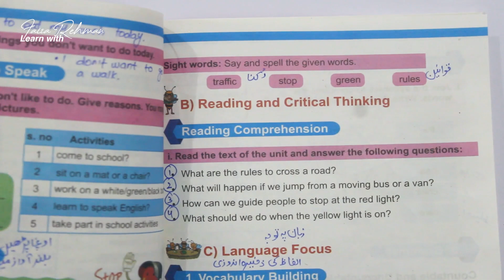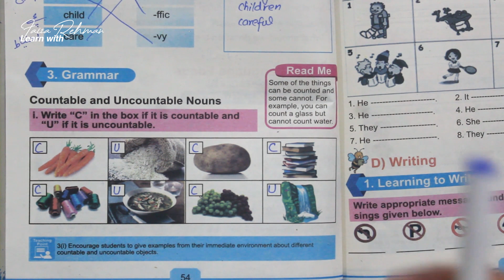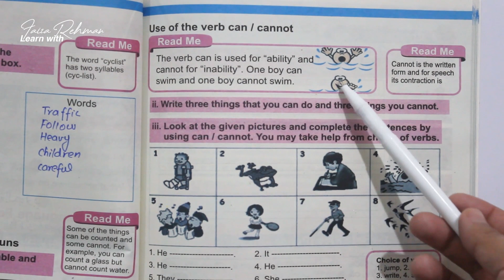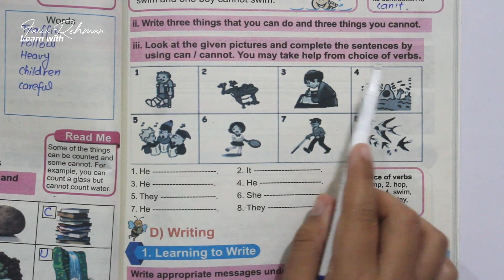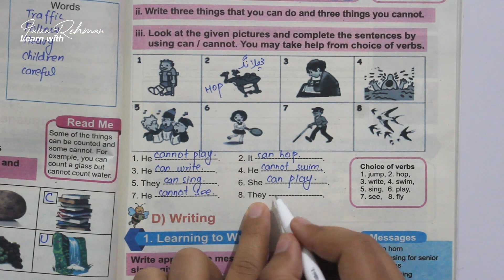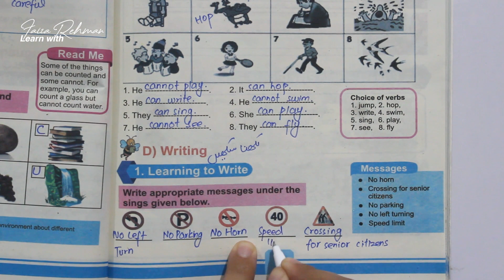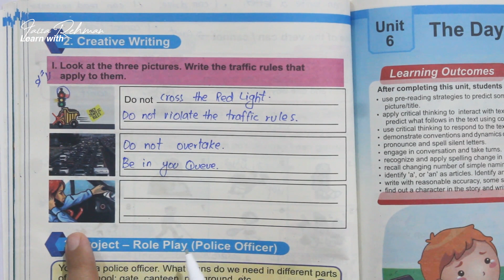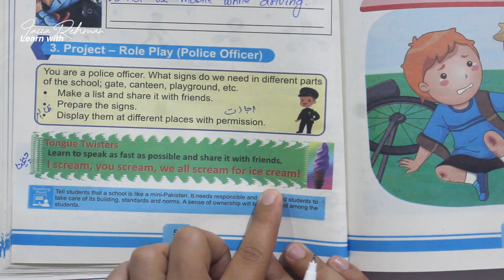English Class 3 Unit 5 ROAD SAFETY Part 3/3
English Class 3 Chapter 5 "Road Safety" Part 3 / 3
Language Focus, Writing

Class: 3rd
Textbook: English (Based on curriculum 2020 - SNC Syllabus)
Published by Khyber Pakhtunkhwa Textbook Board, Peshawar
This video has covered topics of English textbook for Class Three (KPK Board).

This chapter is divided into three parts.
Following topics are covered in Part 3.

Unit Title: Road Safety

Timecodes

00:33 Precap
00:34 Learning to Spell
01:58 Countable and Uncountable Nouns
04:26 Use of the Verb Can/Cannot
10:02 Writing
11:43 Creative Writing
13:43 Project (Role Play)
15:27 Tongue Twister